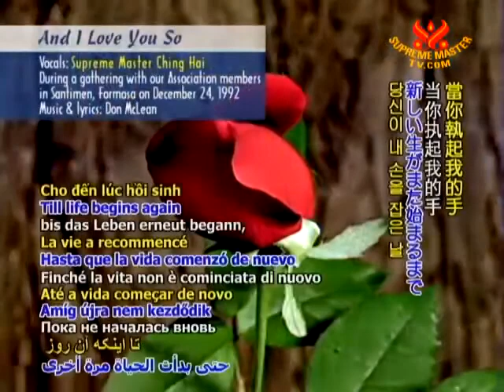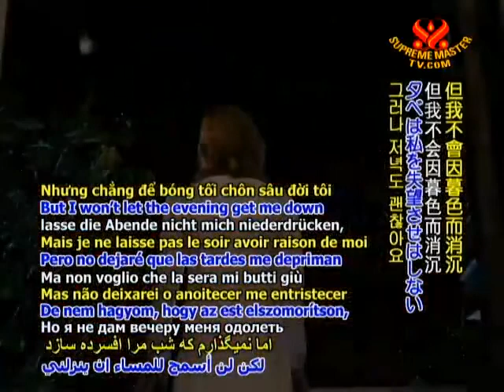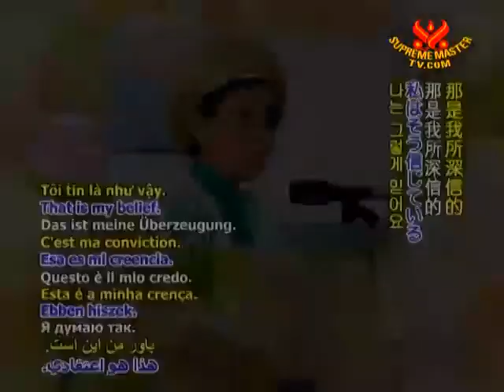And I Love You So - Music and Poetry